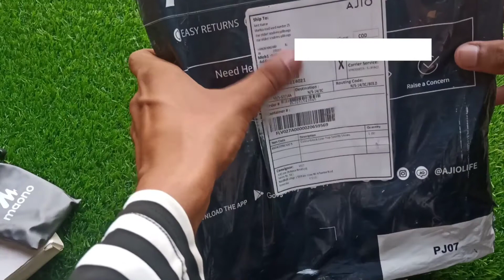Nike Domain 2 Ns Cricket Shoes || Unboxing and review || very cheap price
hi everone !! welcome to cricket with amit

here we come with a latest nike domain 2 cricket shoe which is now a day most selling shoes in the rubber stud segment in this video we discuss for all the specification prices and review on nike domain 2 ns cricket shoes.

          cricket with amit